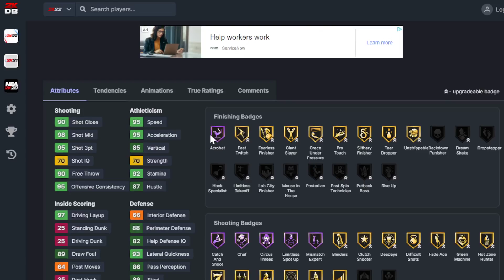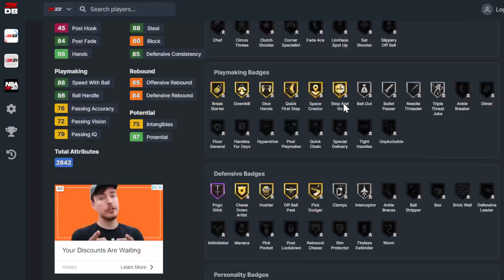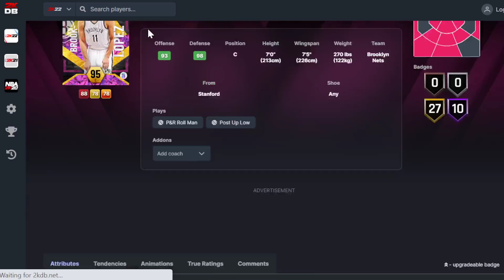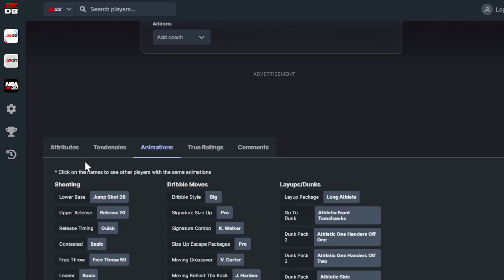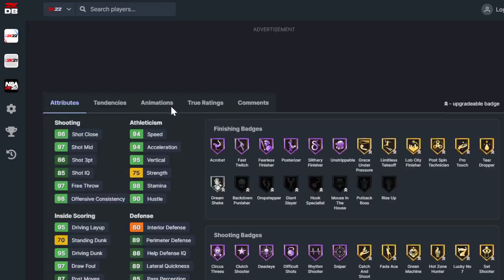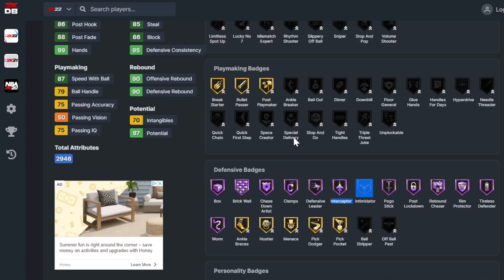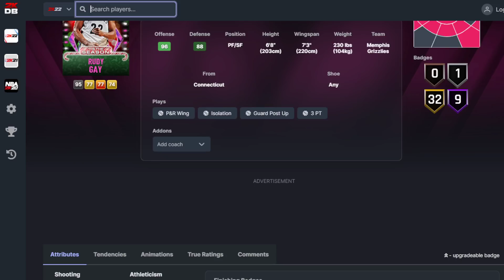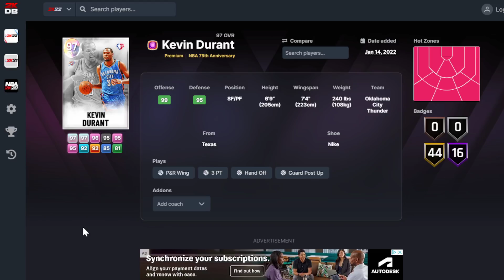TOP 100 CARDS IN NBA 2K22 MyTEAM!! (February)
TOP 100 CARDS IN NBA 2K22 MyTEAM!! This is all my opinion and i believe that these are some of the best as well as some of the worst players in nba 2k22 myteam. This list will rank the best players, best value players and some of the worst value players in nba 2k22 myteam. THis is the first nba 2k22 ranking  tier list that I have made in nba 2k22 myteam